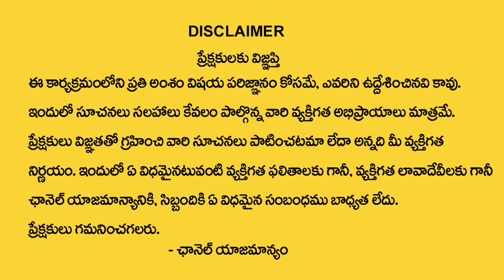J Letter Numerology in Telugu | Horoscope Predictions By Numerologist Dr KHIRONN NEHURU | MANAM TV